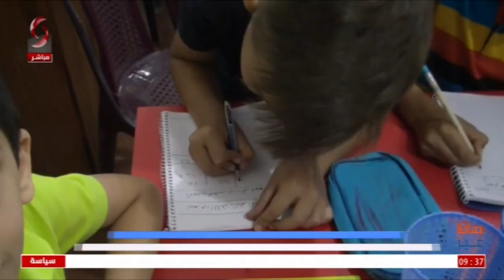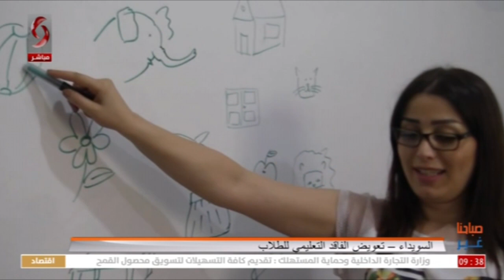السويداء .. تعويض الفاقد التعليمي للطلاب _ تقرير : شام حمدان